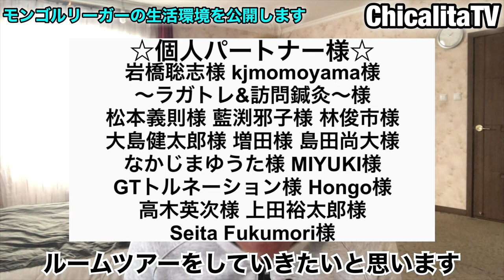【ルームツアー】モンゴルリーガーの生活環境を公開します！【Football life in Mongolia🇲🇳#2】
【5種目】サッカー選手の下半身トレーニング！

【給料公開】ラオスリーグでの契約内容を全てお話しします！【海外サッカー】【アジアサッカー】

やますけLIFE CONDITIONING様
埼玉県新座市野火止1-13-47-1F

【⭐︎サプライヤー様、パートナー様募集⭐︎】

オフィシャルサプライヤー様の場合は物品提供をお願いします！
下記のアドレスに提供して頂ける商品などの詳細をご連絡頂ければ幸いです！

企業パートナー様の場合はひと口10万円から、個人パートナー様の場合はひと口1万円からのスポンサードをお願いします！

1987年11月26日生まれ。
ラトビア、タイ、モンゴル、ラオス、タイ、2021年はスリランカのSea Hawks FC🇱🇰と契約。